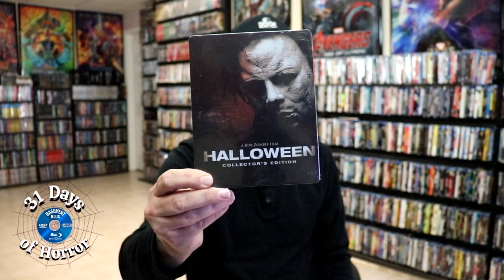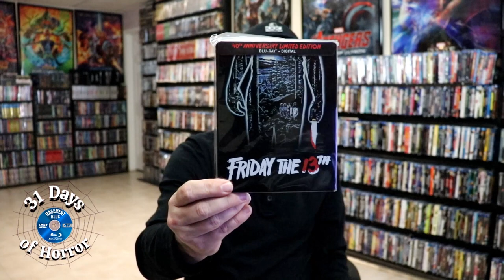31 Days of Horror | Day 8 - My Worst Horror Film Remakes/Reboots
Here are my thoughts on the worst horror film remakes that I have in my collection!  Let me know what you think are the worst in the comments below.